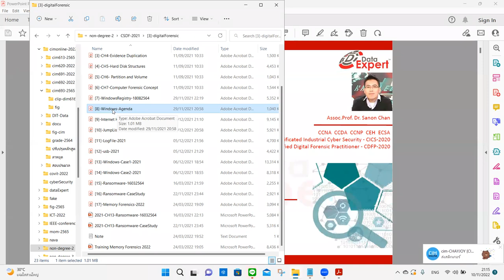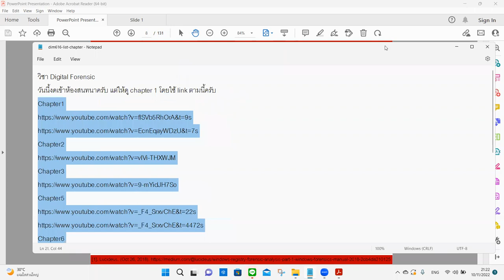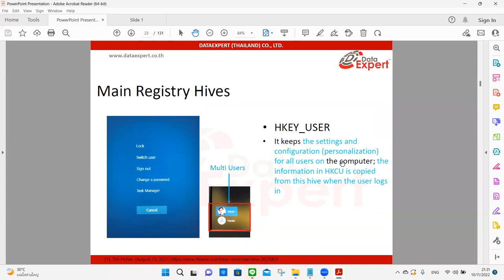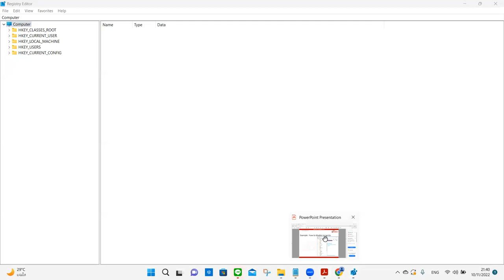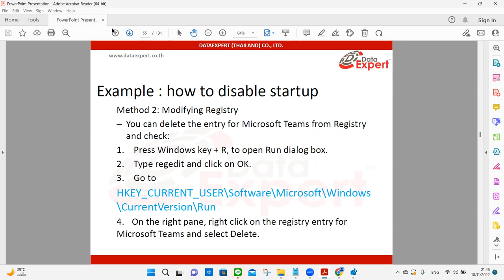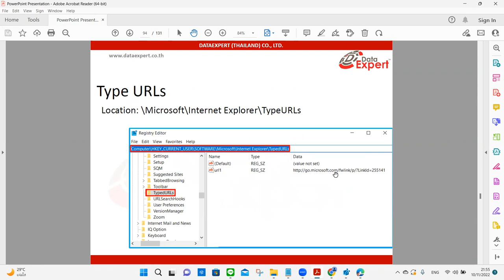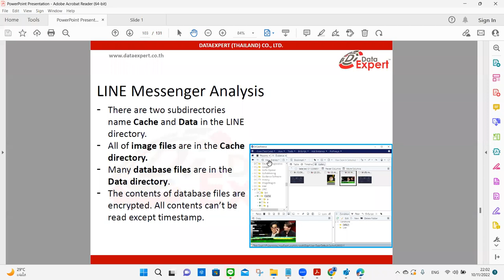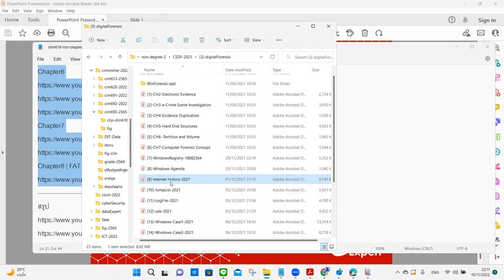[2] windows-dim616-2565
วิชา Dim616/Cim693 | 2565
ครั้งที่ 2 | 10112565 | Windows Forensic